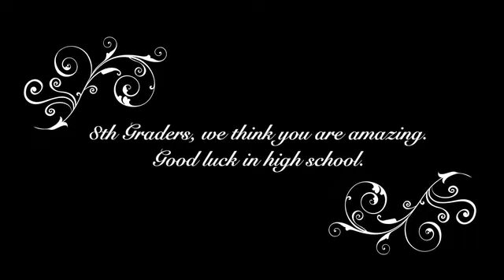Coleman Orchestra Virtual Thank You